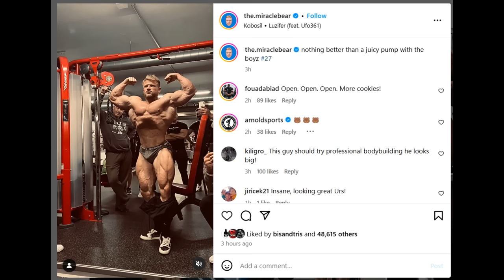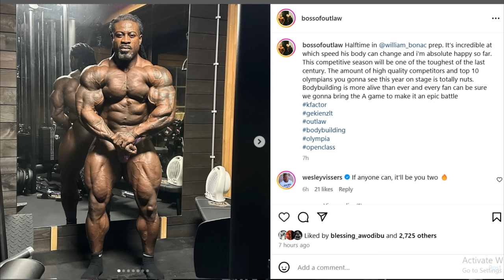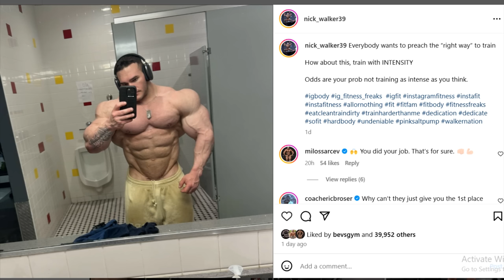Urs Kalecinski LOOKS CRAZY NOW! + Nick Walker Update + William Bonac's Comeback Is Gonna Be Epic!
TIMESTAMPS
00:00 - Intro
00:10 - Urs Kalecinski LOOKS CRAZY NOW
07:39 - William Bonac's Comeback Is Gonna Be Epic!
11:20 - Nick Walker Update
13:09 - Rich Gaspari Gem